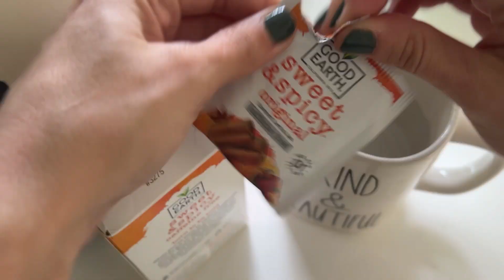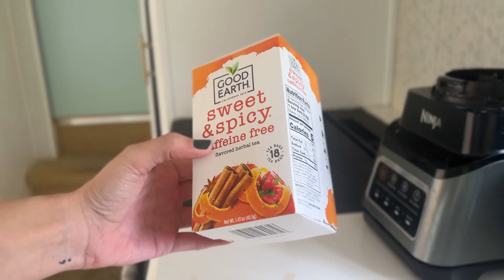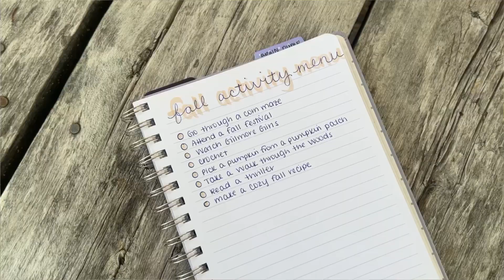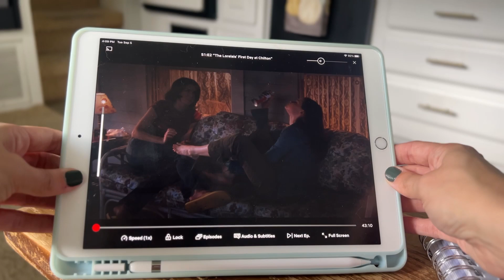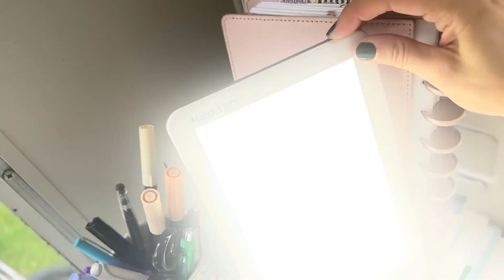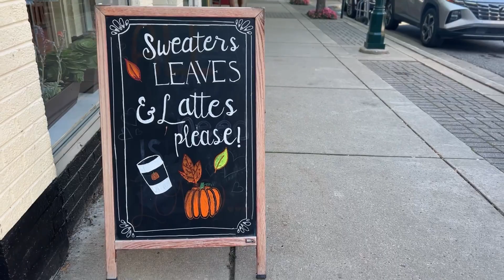Struggle to Embrace Fall? | Cozy Self-Care Routine to Ease the Transition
If you struggle with the transition between summer and fall (shorter days! less sunshine!) here are ALL the things I'm doing to prioritize my mental health during this season. Watch for fall book recommendations, what to make instead of a fall bucket list, and of course, cozy vibes!

➕➕➕ LINKS ➕➕➕

"Leaf Me Be" Nail Color
Favorite Lucinda Berry Book
Muir Harbor Series
Happy Light

➕➕➕ TIMESTAMPS ➕➕➕

00:00 Intro
00:28 Why I Struggle with the Fall Season
01:56 Cozy Up Your Space
04:24 Try Fall Foods + Drinks
06:06 Embrace Fall Style
6:55 Create a Fall Activity Menu
10:20 Prioritize Good Self-Care Habits
12:10 Conclusion

➕➕➕ FAVORITE THINGS ➕➕➕

➕➕➕ ABOUT ME ➕➕➕

Hi! I’m Kalyn. I provide systems and frameworks for high-achieving productivity nerds who want to do it all, with simple reminders that it's okay not to. I'm a Type-A planner who spends her free time hiking, reading, and reorganizing my Notion dashboards. I also live and travel full-time in an RV!